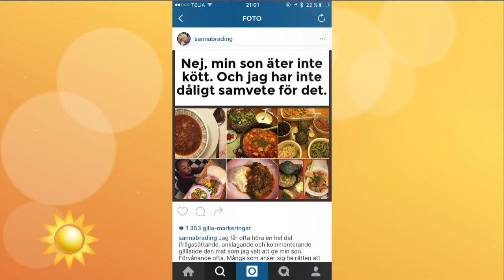Sanna Bråding: "Jag får ständiga påhopp" - Nyhetsmorgon (TV4)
Nyhetsmorgon i TV4 från 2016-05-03: Programledaren Sanna Bråding lagar bara vegansk mat till sin son, något hon  får ta emot mycket kritik för i sociala medier. Men vegansk mat till barn är både gott och innehåller mer näring än makaroner och falukorv, menar Sanna Bråding som nu ryter ifrån till kritikerna.